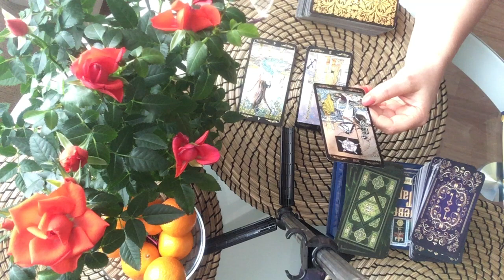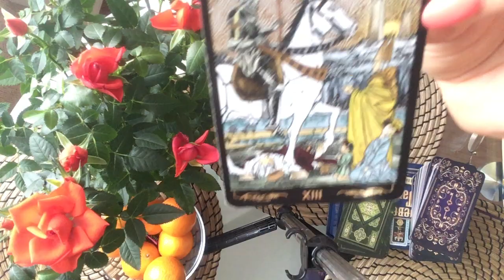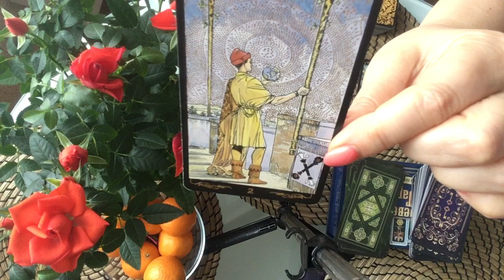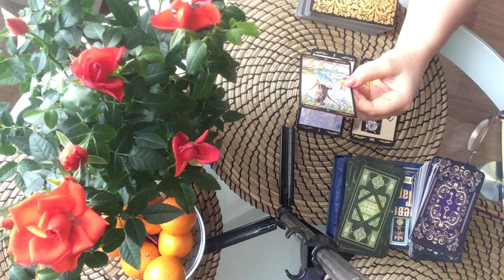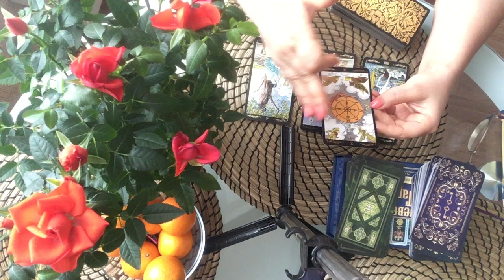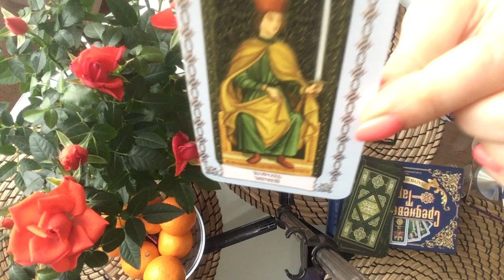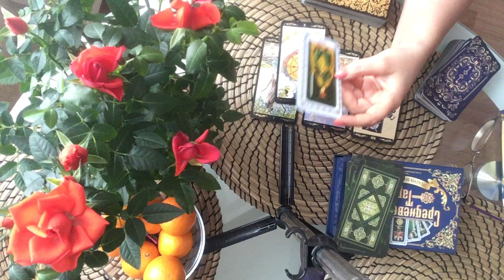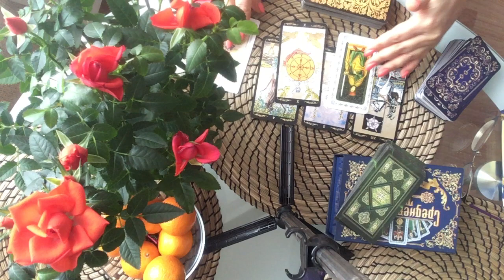РАК МАРТ 2019 год, ТАРО ПРОГНОЗ (общий прогноз)